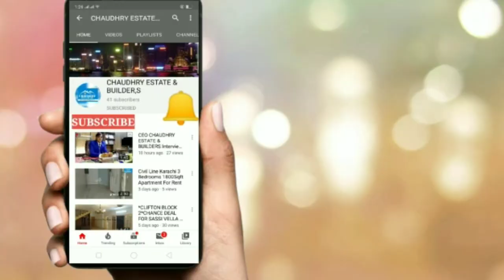2100 Sqft 3 Bedrooms Apartment for Rent Clifton lock 5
3 Bedrooms
2100 Sqft
Lift car
24hrs Line water